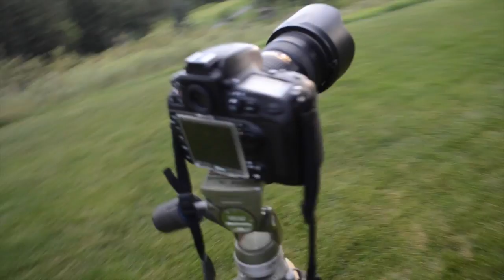Stay Peachy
Vlog 4 - the end of the beginning

Songs Used
Jon Bellion - The Good In Me
Osho - Lie Low (feat. Shiloh)
G-Eazy - Say So
Mounika - Get Up